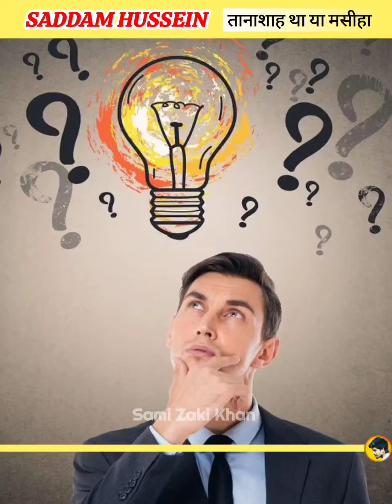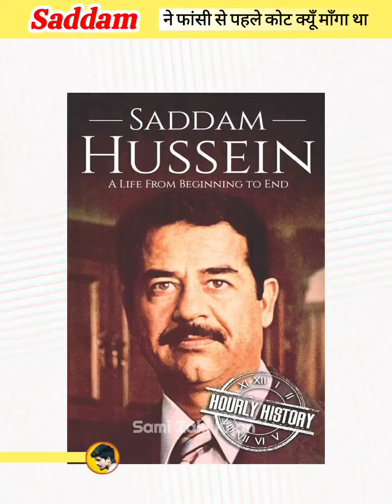Saddam Hussein Aur Israil || By Szk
NOTE ✅